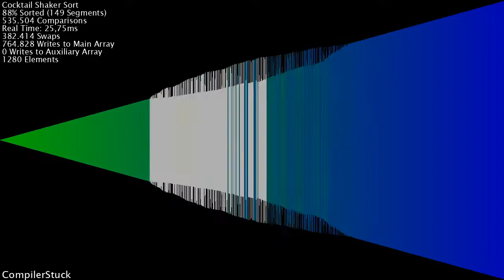COCKTAIL SHAKER SORT - Horizontal Pyramid | Sorting Algorithm Visualized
Visualization of Cocktail Shaker Sort as a horizontal pyramid with sound.

Sorts a random set of 200 integers in an Array.
Every Integer is represented through its bar height and color.

Writes to the array are represented as white bars and through the corresponding frequency (between 0 and 1000) to height of the bar.

Measurements explained:
As "Comparison" counts the comparison of a value from the Array with any other value.
As "Segment" counts every sorted part of the array.
"Real Time" corresponds to the measured time only used for the algorithm.
As "Swap" counts the exchange between the indexes of two elements of the array.
As "Write to the Main Array" counts the change of a value in the Array.